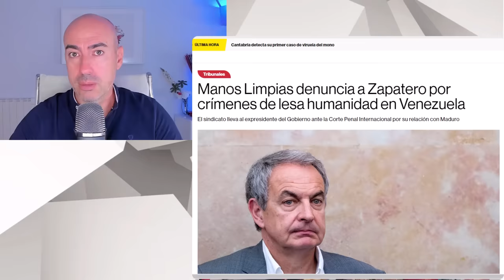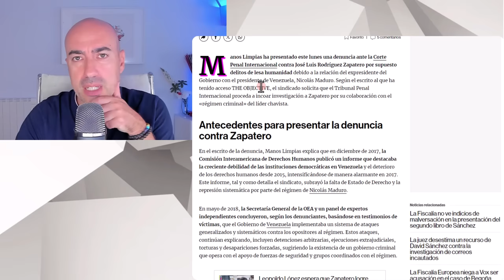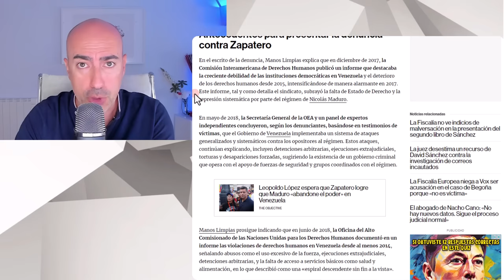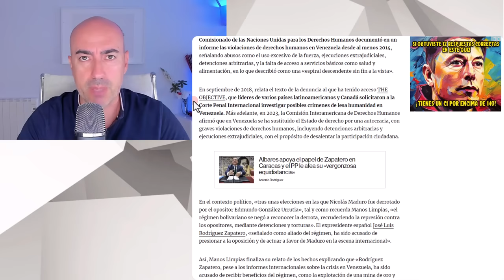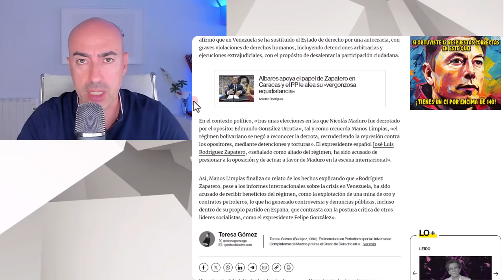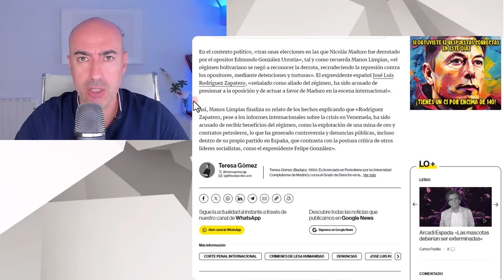📛 DENUNCIAN A ZAPATERO POR CRÍMENES DE LESA HUMANIDAD ANTE LA CORTE INTERNACIONAL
✅ Conviértete en miembro de este canal para disfrutar de ventajas:
Este vídeo no pretende emitir o divulgar diagnósticos alguno sobre personalidades, sino lanzar hipótesis a partir de una formación parcial que sería necesario contrastar directamente con la persona de la que se habla en el mismo y realizando un procedimiento diagnóstico según protocolo exhaustivo. Tampoco ofrece soluciones o recomendaciones universalmente válidas. Para ello siempre se recomienda acudir a un profesional que analice persona y sus circunstancias, y aplique procedimientos sistemáticos reconocidos.